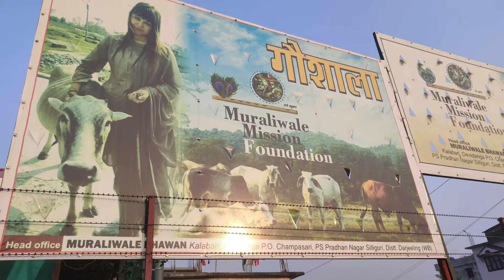wow organic dhaniya so fresh😋/chaur ma reels banawnu gako/dailyvlog